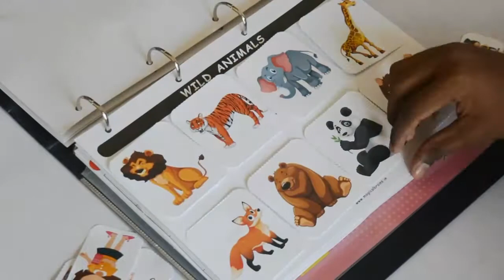Interactive Learning Binder / General Awareness / toddlers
Perfect beginner Learning Binder For The Toddlers of age 1-3 Years old
Very Engaging & Funfilled
Our Learning Binders Are Crafted To build Passion For Learning
To Place Your Order Please Visit Our
Instamojo - magical brains